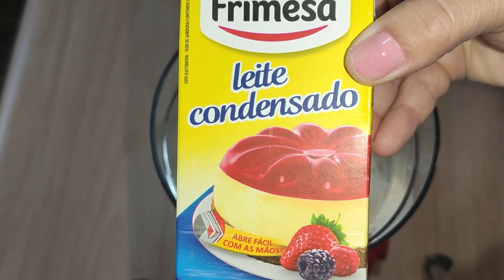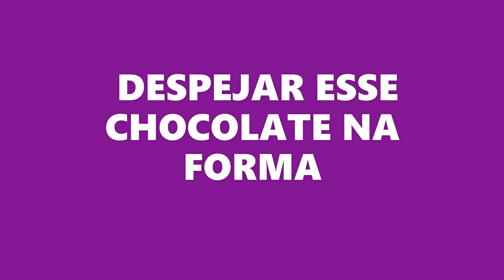DELICIA! MISTURE ISSO E VEJA ALGO GOSTOSO ACONTECER!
MELHOR DICA QUE APRENDI! DONO DE PADARIA ENSINOU!